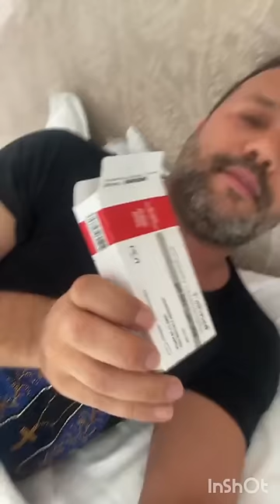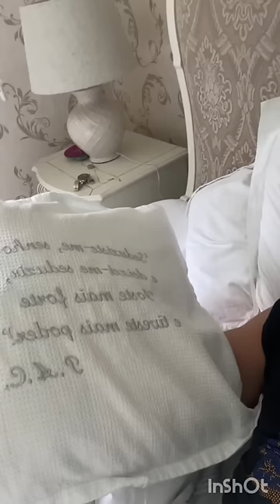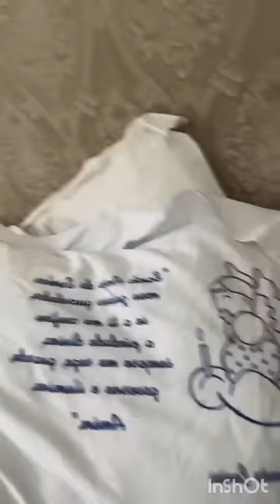Padre Alessandro Campos